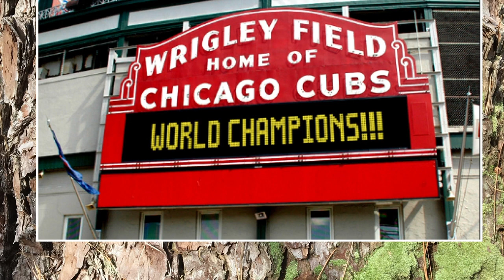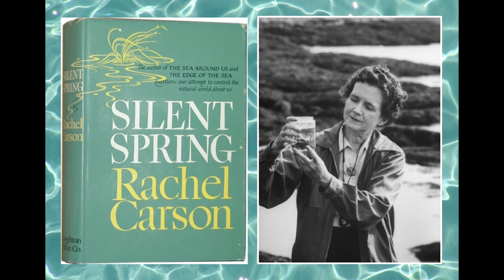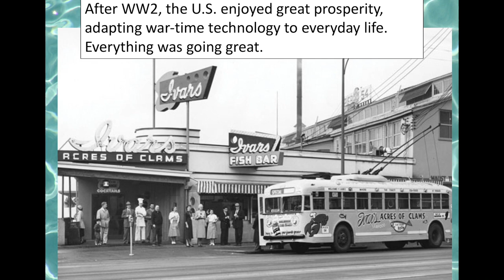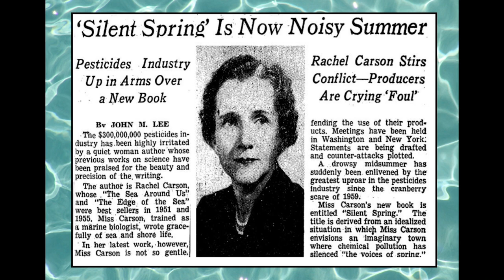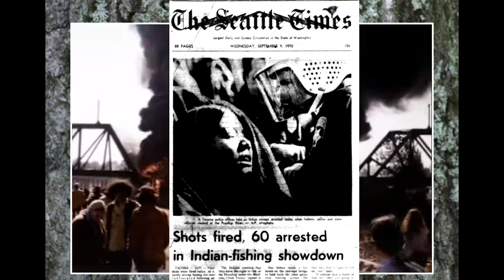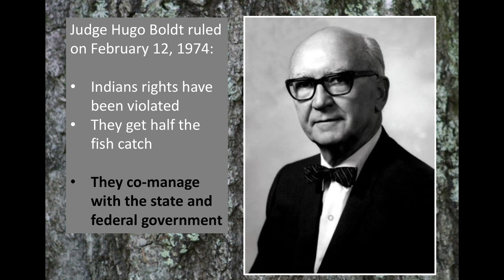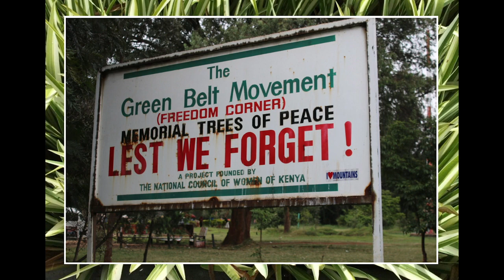2018 11 15 Huxley Speaker Series Larry Nielsen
Conservationists of the Past
Larry Nielsen (North Carolina State University)

These seem like stressful times for the environment.  The climate is changing, but the government doesn’t want to act.  Regulations on air and water purity are being rolled back.  Preserved areas are being trimmed, and even the Endangered Species Act is, well, endangered. But fear not!  Our world is better today than in the past, and it will be even better in the future.  How can I be so sure?  This seminar will tell the story of inspirational conservationists of the past—people like Rachel Carson, Chico Mendes, Billy Frank Jr. and Wangari Maathai.  If we act with their passion and persistence, we can achieve a sustainable and beautiful world!

The seminar is based on Nielsen’s Nature’s Allies: Eight Conservationists Who Changed Our World.

Larry A. Nielsen is Professor Emeritus of Natural Resources at North Carolina State University.  A native of Chicago, he has degrees from the University of Illinois, University of Missouri and Cornell University.  He spent 40 years as a faculty member and administrator at the Virginia Tech, Penn State and NC State.  He has been a Department Head, School Director, College Dean and University Provost.  He is a highly regarded public speaker, frequently delivering keynote lectures and leading workshops on higher education and natural resources.  He is author of more than 100 publications, including two recent books:  Provost:  Experiences, Reflections, and Advice From a Former “Number Two” on Campus, and  Nature’s Allies, 8 Conservationists who Changed our World.  He is a Fellow of the American Fisheries Society and was an Alumni Distinguished Undergraduate Professor at NC State before retiring in January, 2018.

This talk is part of Geography Awareness Week, 2018